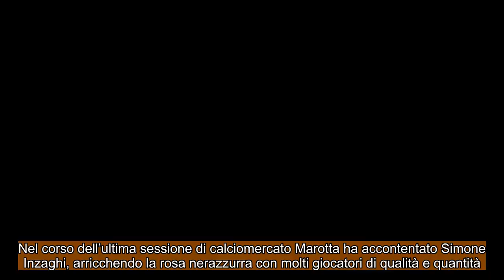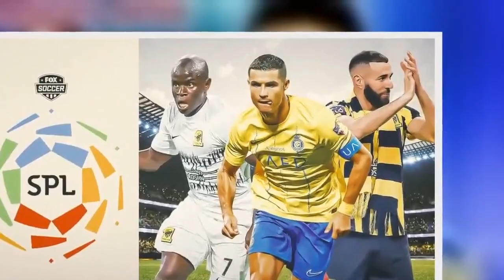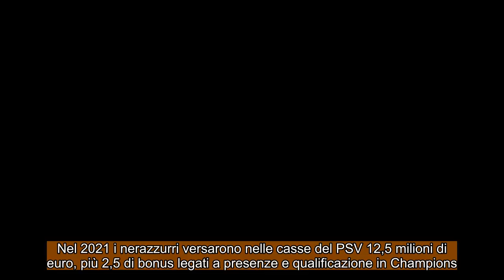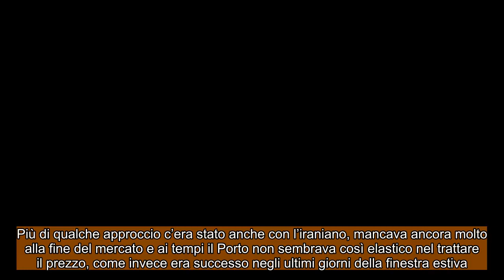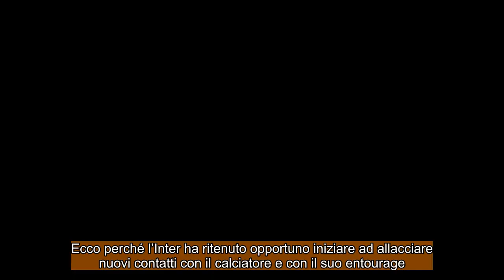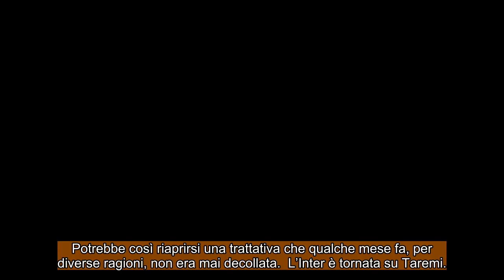CALCIOMERCATO INTER:Nuovo addio a gennaio, va in Arabia Saudita ! Riallacciati i dialoghi con Taremi